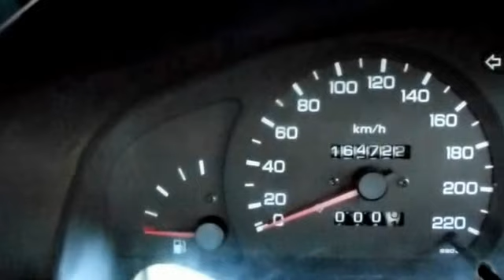Nissan Sentra 1996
NZ NEW, MANUAL
CHAIN DRIVE